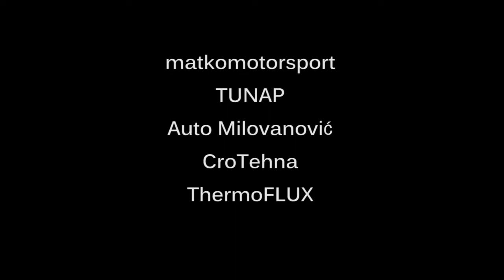Auto slalom "Plivska jezera 2018" Jajce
Muradif Dželilović
AK Elektromoto mehanik Jajce
Fiat Cinquecento